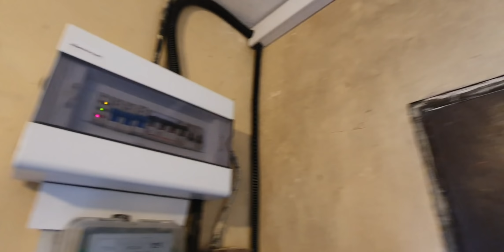Fotowoltaika ciekawostki. Po co montować panele słoneczne?.Krzywy dach, a może panele? co się stało?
Witajcie, Z tego filmiku dowiecie się o typowych problemach jakie mogą Was spotkać podczas instalacji na blachotrapezie.

Zobaczysz jak sobie poradzić z tym oraz innymi tego typu problemami . Informacje m.in o cewce indukcyjnej, jak montowac panele, podłączać instalacje, dlaczego tak jest to wykonane,a nie inaczej oraz również dlaczego sa 2 peszle.

Polecam